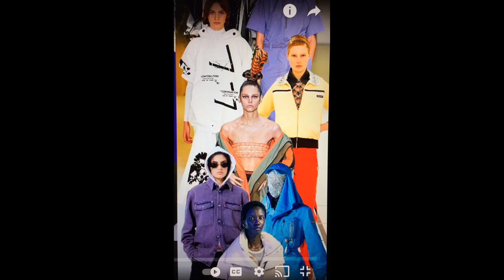Ask Him, Portable Computer Table, Silhouette Spring 2021 Fashions